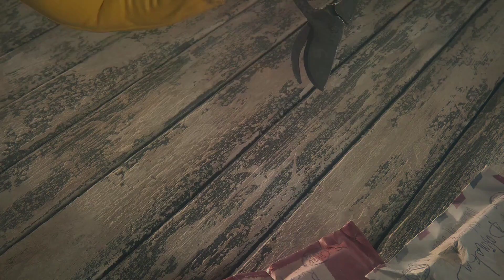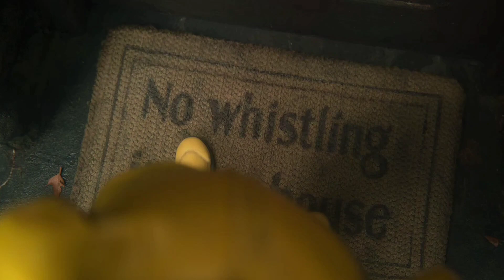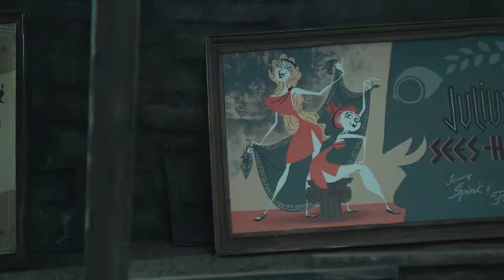Yutyrannus and Coraline: Part 3